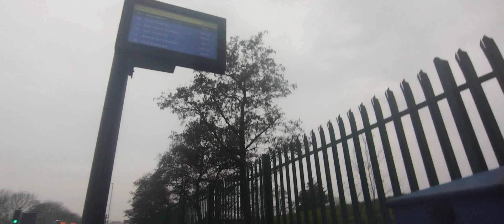*Rare* First Essex Enviro 200MMC YY66 PBU 67166 Route 725